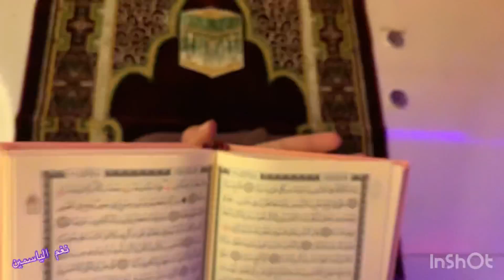٧ رمضان (فوضى)